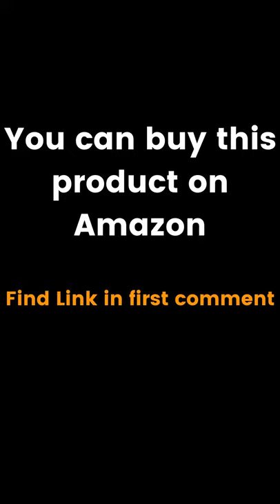Electric Can Opener, Automatic Battery Operated Handheld Jar Can Tin Opener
One of the best automatic can and jar opener for your kitchen.

1.Convenient Can-opening: The electric can opener is easy to use, just press the button to open the can, and it will stop automatically after completing the task. It is suitable for all sizes of cans.
2.Innovative Technology: The electric can opener features the latest technology, and the can opener safely cuts the inside of the bottle cap, keeping the cap smooth and perfectly sealed at the edges, enabling you to save unfinished canned food.
3.Small Tip: The electric can opener requires 2 AA batteries (not included) for normal operation, please turn it off the power after use.
4.Durable and Safe: The electric can opener is made of durable, safe and sturdy ABS and alloy steel, and it is the abrasion-resistant accessory, and it features the safety grooves and sliding gears to help prevent accidental finger scratches.
5.Easy to Clean: There is no need to wash the product with water, the stains on the product can be removed by using a clean damp cloth.

Specifications(about):
Name: Electric Can Opener
Working voltage: DC2.4-3V
Battery: 2 x AA batteries (not included)